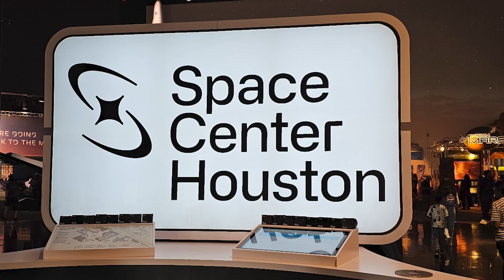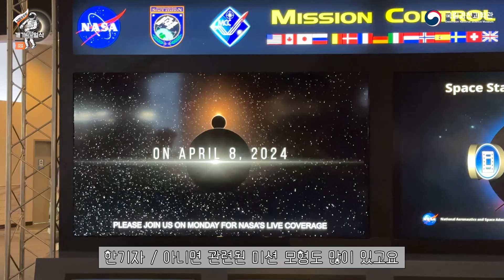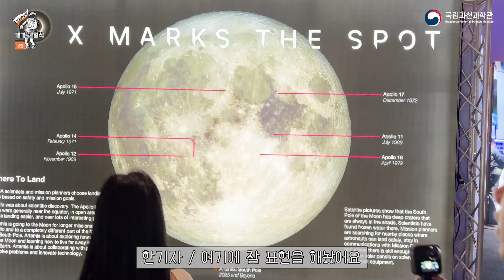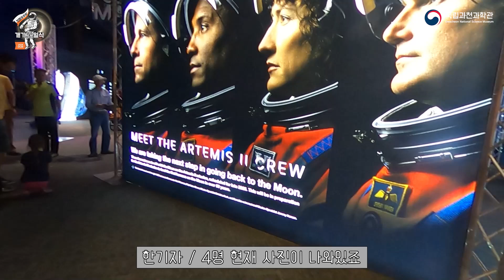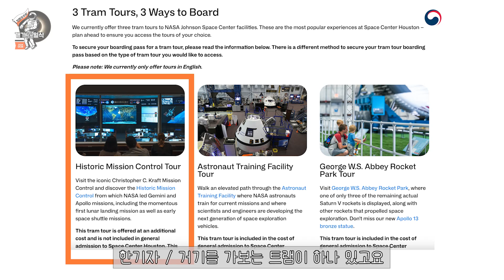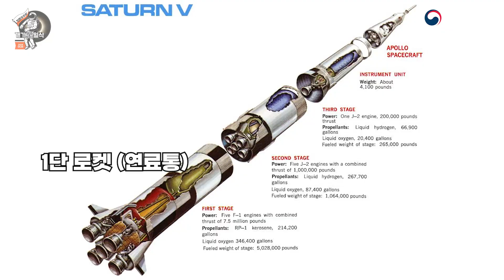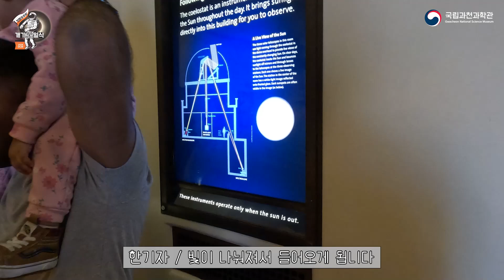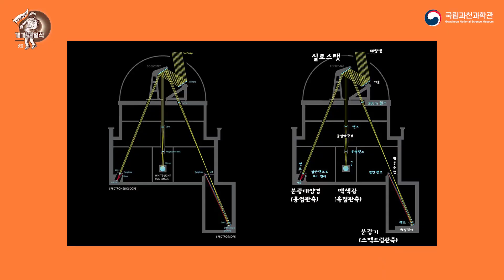미국의 모든 우주 계획을 한 눈에! 관측원정대가 다녀온 휴스턴 스페이스 센터☄️ 개기일식 브이로그🎥 2편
이것보다 더 알찬 미국 우주 탐방은 없다!
개기일식 관측원정대의 브이로그🎥 2탄

00:52 휴스턴 스페이스 센터
04:08 트램투어(1) 새턴v 격납고
06:47 트램투어(2) 아폴로 11호 미션 컨트롤 센터
09:17 그리피스 천문대